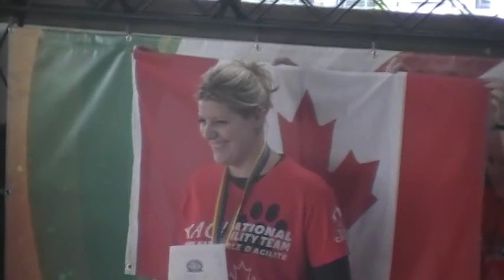Medals Snooker Radical Gold